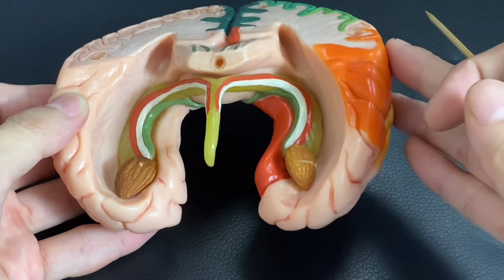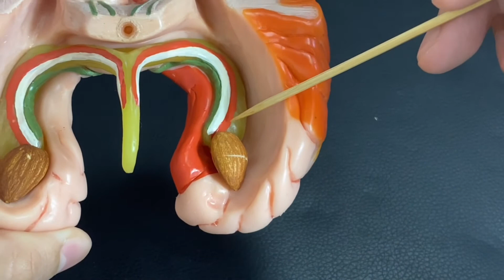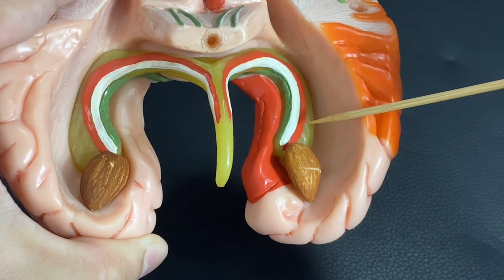脳の解剖学。扁桃体を解説してみた